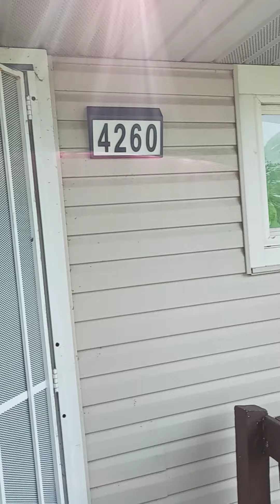trash day 07/20/2021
i never lived on williamson next to the track n field near turner.

this is thompson dr
and im not mary with the dodge charger